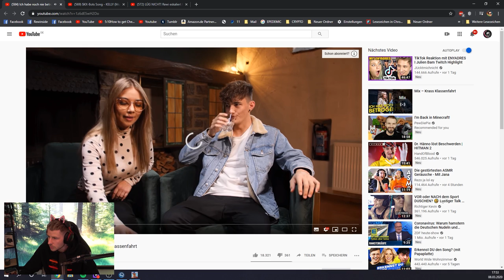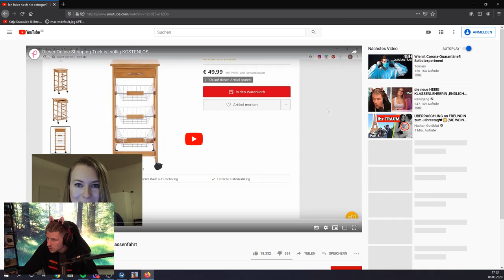INSTA Nachricht von FRAU BRA😍 Reaktion auf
INSTA Nachricht von FRAU BRA😍 Reaktion auf Krass Klassenfahrt